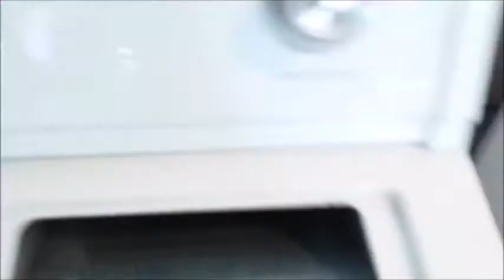It's Always Something Dryer Vent Cleaning Service 4/8/15 210 Pearl Avenue, Sarasota, FL 34234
A power drill is attached to a fiberglass rod which in turn is connected to a rotary brush. The power drill is turned on and using a push pull technique the vent pipe in the dryer is scrubbed. Additional fiberglass rods are attached and the process is repeated. A shop vac is used to remove lint from the dryer vent pipe.

About It's Always Something Dryer Vent Cleaning Service

Welcome to It's Always Something Dryer Vent Cleaning Service!
Florida's leader in Dryer Vent Cleaning Services.

Dryer Vent Cleaning Special
Call today to make an appointment

Customers have trusted It's Always Something for their Dryer Vent Cleaning Services. With an office located on Florida's west coast and panhandle, It's Always Something offers a complete list of Dryer Vent Cleaning related services.

About It's Always Something
Since 1998 It's Always Something has offered superior services to customers in Florida. We treat your Dryer Vent with the utmost care utilizing the latest technology. We will gladly explain to you how we do our service when we come out on site. We give helpful tips to our customers and show ways to save money by improving airflow. Our office hours are 8:30 a.m. - 8:30 p.m. Monday - Saturday. Closed Sunday in observance of church.

Why Select It's Always Something to clean my dryer vent?
It's Always Something not only cleans the vent but explains how the process is done step by step. Offering the latest technology in cleaning services. We give tips when we are servicing your dryer vent that can increase airflow and reduce your electric bills. Our appointment schedule is flexible for your convenience. You can call us 24/7. Placing an online service request has never been so easy! Simply email your request. Exemplary customer service and your satisfaction is our primary goals. We clean your vent like it was ours.

Services Offered:

Dryer Vent Inspection
Dryer Vent Repair
Dryer Vent Installation

How to contact It's Always Something?

We are listed on Merchantcircle.com

See videos of dryer vents we have cleaned on Youtube.

Search for It's Always Something Dryer Vent Cleaning Service

Other services we provide include:

Gutter Cleaning
Gutter Repair
Gutter Installation

Screen Cleaning
Screen Repair
Screen Installation

Screen cleaning (Pool Screen's Lanai Screens, Screen Enclosures)

Hours

8:30 AM - 8:30 PM

Monday - Saturday

Flexible appointments to work around your scheduling needs